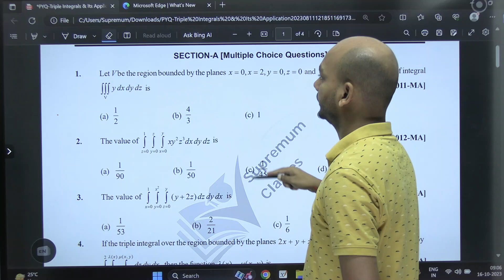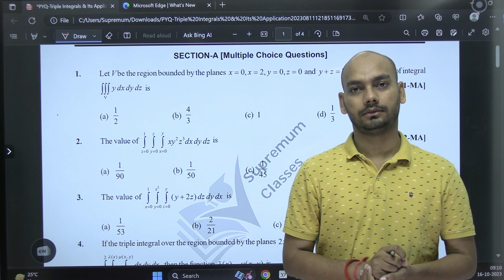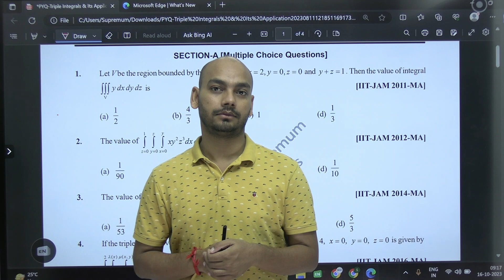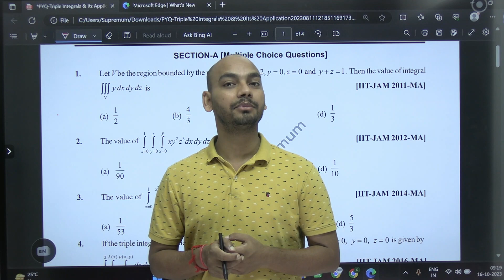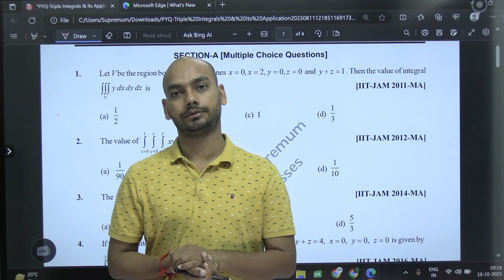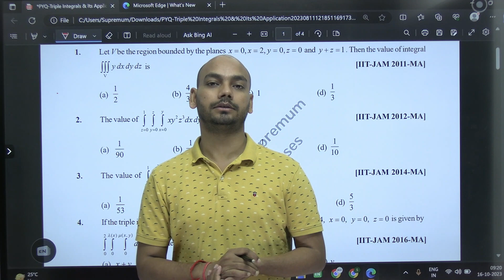If You want ki aapka JAM exam Crack ho | aapko IIT-NIT-IIIT mile | Watch this video